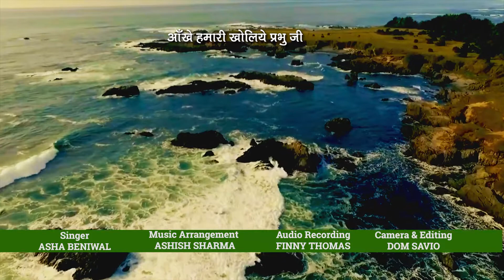आँखे हमारी खोलिये प्रभु जी